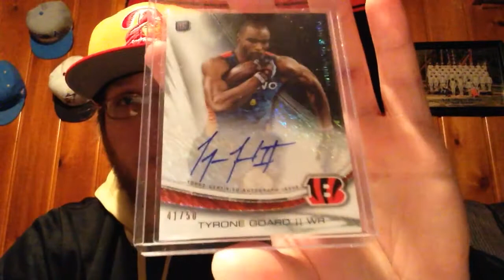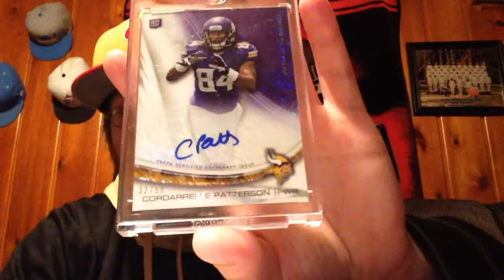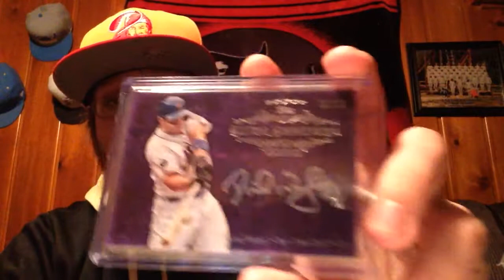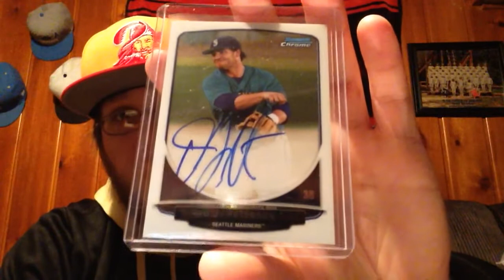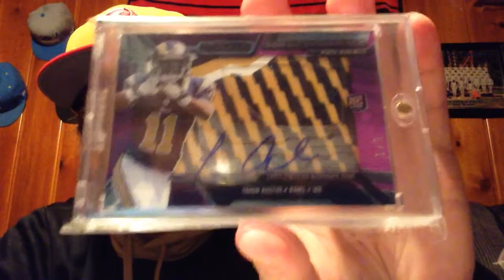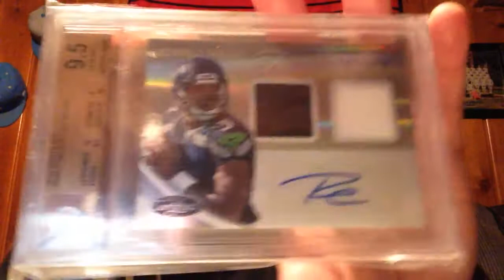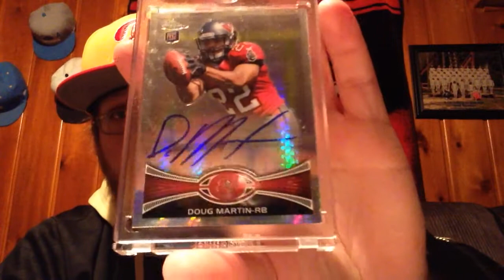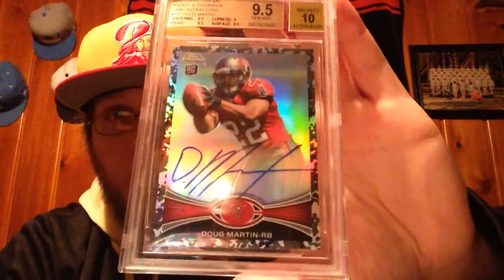I've Got a Bunch to Show Y'all. 1/1, Dougies